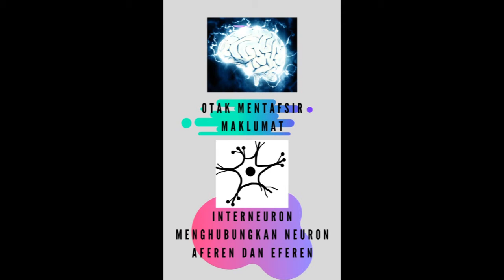impuls dari reseptor ke efektor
Maklumat ringkas pemindahan impuls dari reseptor ke effektor. Reseptor menerima ransangan dan menjana impuls. Efektor menerima impuls dan menghasilkan respon.